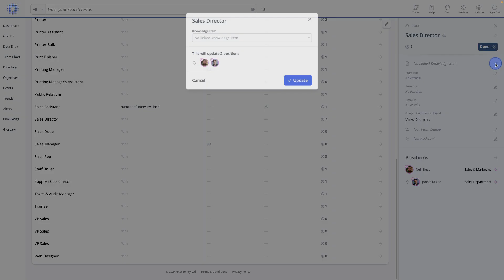Add Knowledge Item for a Role in Roles Directory